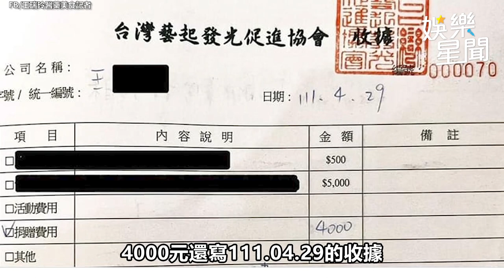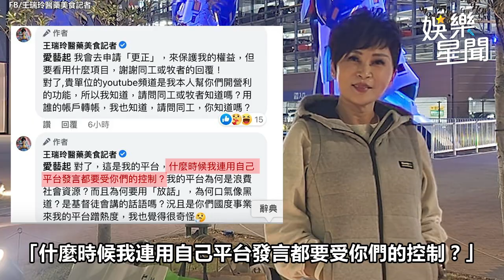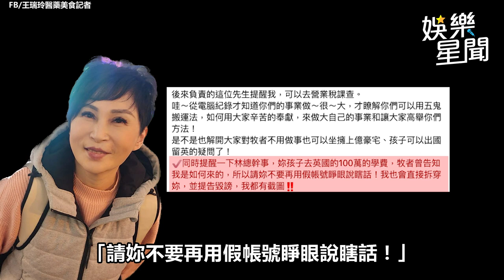懶人包 槓宋逸民教會怒查稅 王瑞玲：錄音檔隨時公｜@star_setn